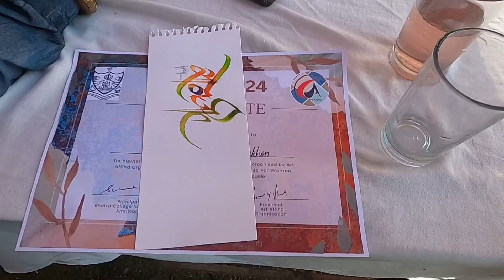Dalhousie vlog | Part -2 | Himachal video